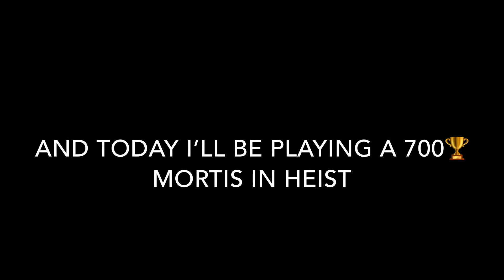Playing Mortis in new heist map -Crossroads- brawl stars